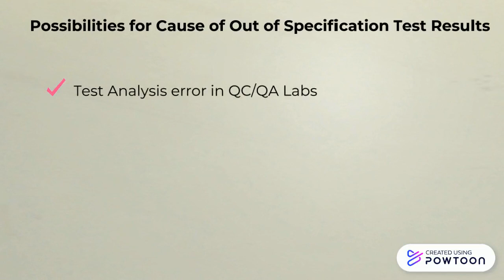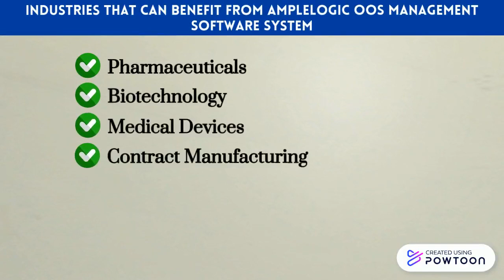Out Of Specification Management Software | OOS Software | AmpleLogic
AmpleLogic GMP Out Of Specification Investigation software keeps you in control of OOS lab result investigations, ensuring consistent intake, root cause identification, conclusions, and ensure follow-up actions

OOS investigation results tracked in AmpleLogic Out of Specification Management Software can help you develop insight into systemic issues and improve your quality.

for more details about our solution offerings